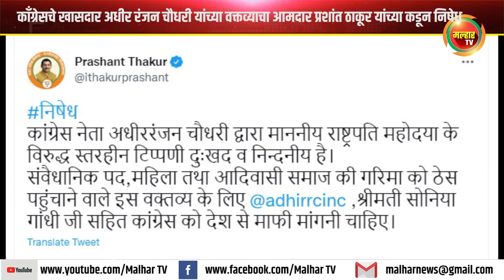काँग्रेसचे खासदार अधीर रंजन चौधरी यांच्या वक्तव्याचा आमदार प्रशांत ठाकूर यांच्या कडून निषेध !